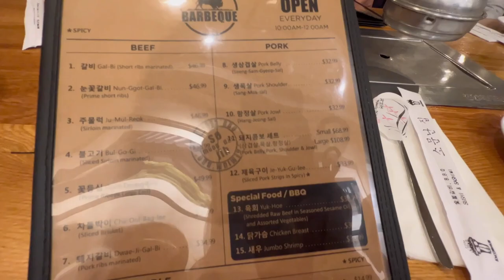John Anthony's Simple Birthday Celebration I PinoyFam in America Vlog #239